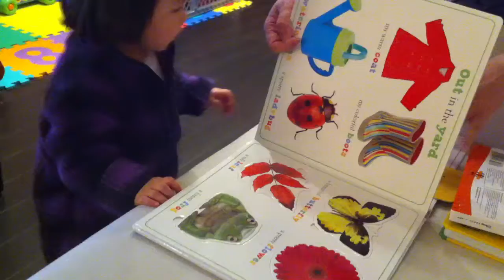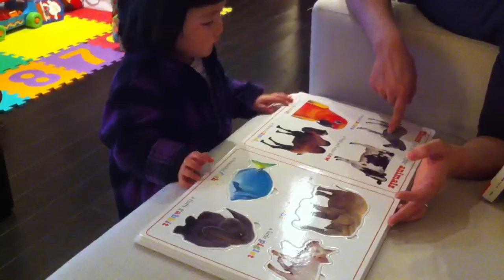Allie @ 15 months reading books